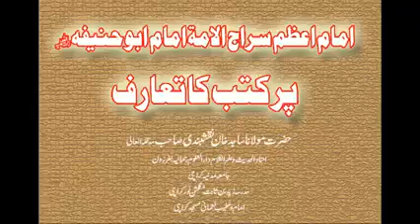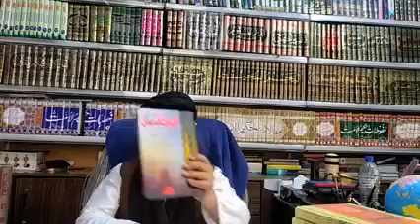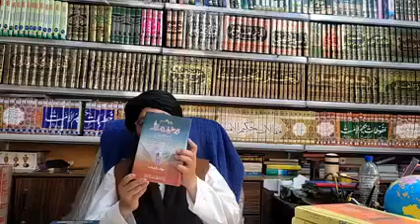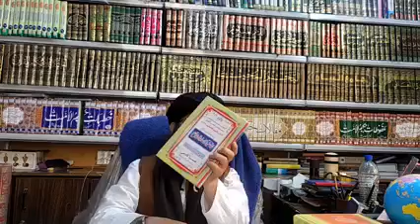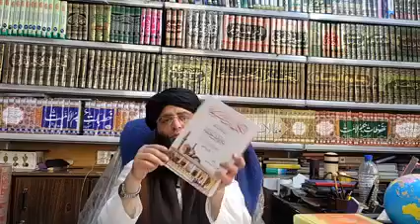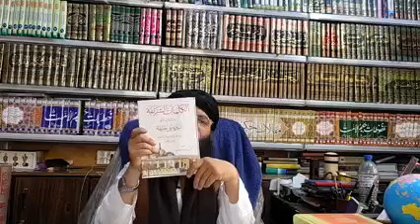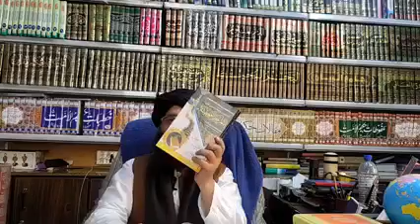Imam e azam abu hanifa r.a pr Kutub books ka taruf by allam Sajid Khan naqshbandi Sb.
امام اعظم سراج الامۃ امام ابو حنیفہ رحمۃ اللہ علیہ پر کتب کا تعارف
حضرت مولانا ساجدخان نقشبندی صاحب مدظلہ العالی
استاد الحدیث و علم الکلام دارالعلوم رحمانیہ بفرزون
جامعہ مدنیہ کراچی
مدرسہ زید بن ثابتؓ گلشن نورکراچی
امام و خطیب نعمانی مسجد کراچی